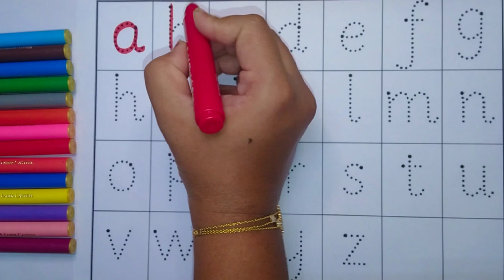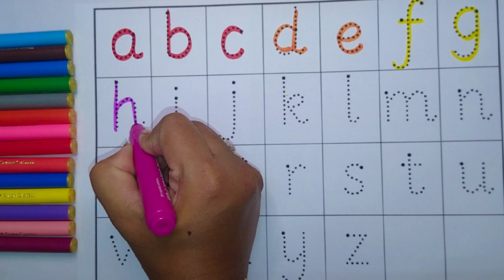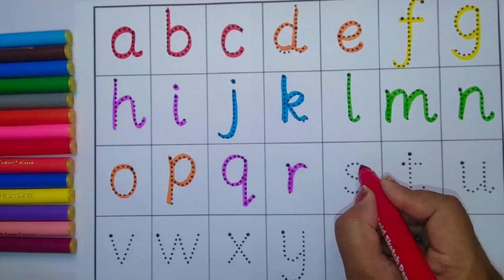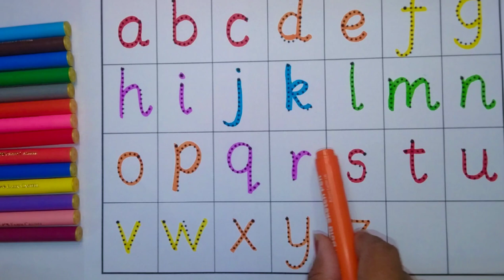a for apple b for ball, abcd, alphabets,phonics song, अ से अनार, English varnmala, abcd rhymes, 123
for Children